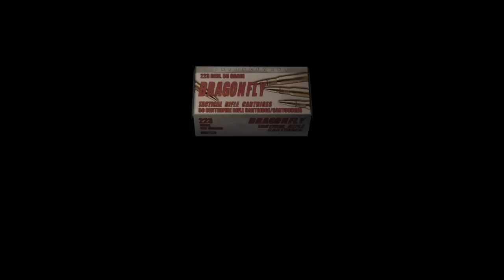Resident Evil 4 Gameplay Part 13